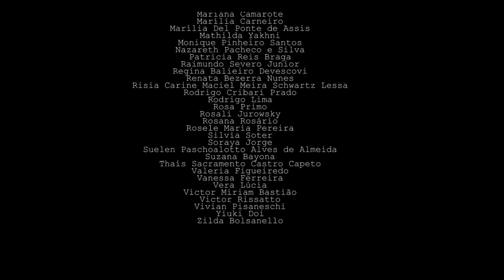FELDENKRAIS POR MÁRCIA MARTINS DE OLIVEIRA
TÍTULO: Pioneiros da Educação Somática no Brasil

CONCEPÇÃO E DIREÇÃO: Débora Pereira Bolsanello

IMAGENS: Daniel Carvalho e Gilson Junior

EDIÇÃO: Débora Pereira Bolsanello e Gilson Junior

PRODUÇÃO: Núcleo Oito Educação Somática e Financiamento Coletivo Catarse

SINOPSE: O que é Educação Somática ? PIONEIROS DA EDUCAÇÃO SOMÁTICA NO BRASIL é o projeto de Débora Bolsanello produzido pelo Núcleo Oito Educação Somática composto de um livro e de uma série de entrevistas com os primeiros profissionais brasileiros a implantarem os métodos de Educação Somática no Brasil. Eles relembram seu processo formativo; falam das particularidades da metodologia que representam e refletem sobre corporeidade, educação, saúde, política, espiritualidade e arte no Brasil contemporâneo.

Faz-se necessária autorização do Núcleo Oito Educação Somática para toda e qualquer apresentação pública dos vídeos – em salas de aula, conferências, encontros, seminários, cineclubes, etc. Comunique-se com o Núcleo Oito Educação Somática para requerer o consentimento de uso público dos vídeos